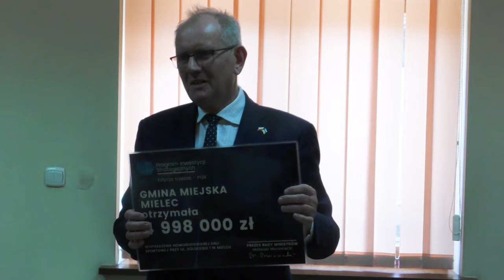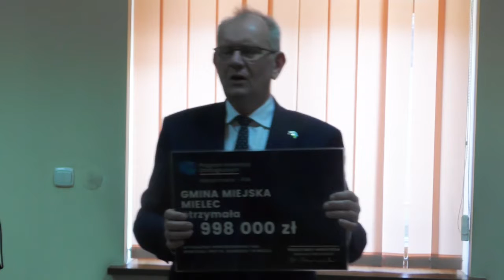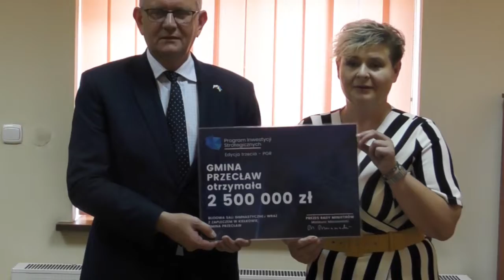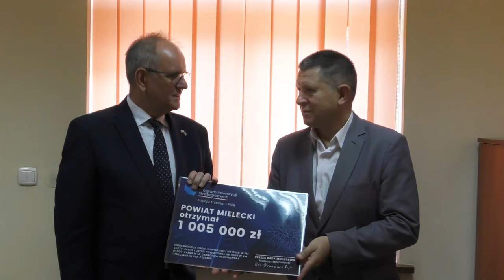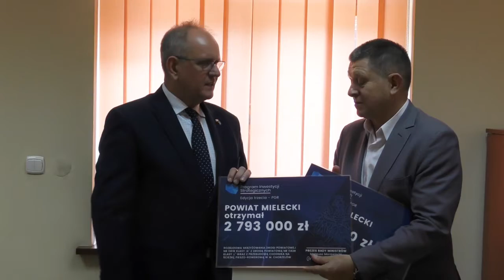Program Inwestycji Strategicznych dla gmin popegeerowskich w powiecie mieleckim